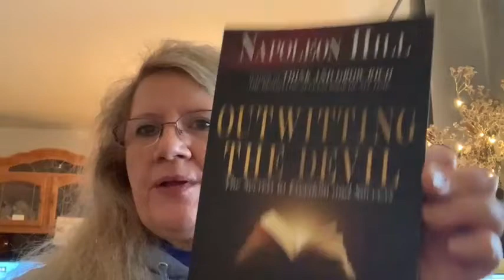Tip 336 Definiteness of Purpose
I am a bariatric patient who has lost 175 pounds since I had surgery nearly 5 years ago.  I am sharing tips that I have learned on this journey.  During covid I have lost 55 pounds while participating in the Dr. V’s Weight Loss Challenge and Dr. V’s Transform Your Life Challenge Community.

This is not the first time I’ve lost 100 pounds.  Twenty years ago I lost 116 pounds, developed a medical condition and gained what had been lost and more.  This time I have maintained and continued progressing for nearly six years.  Never giving up and goal weight awaits with a checkered flag to record the win.  The journey never ends but now I’ve learned to make it fun!

I am winning at weight loss, transforming Tess Hulek and filling my Weight Loss Treasure Chest with many wonderful nuggets gained on this journey.